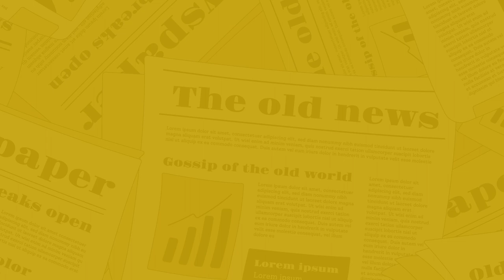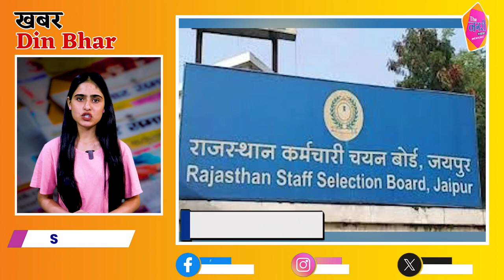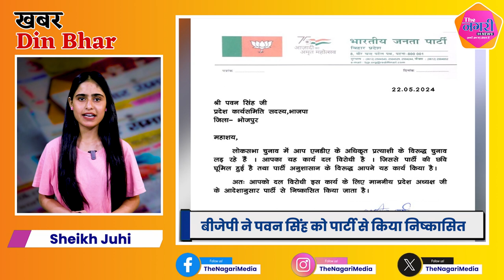The Nagari News के Digital Bulletin में देश-प्रदेश की बड़ी खबरें